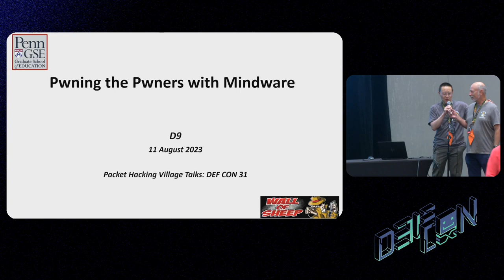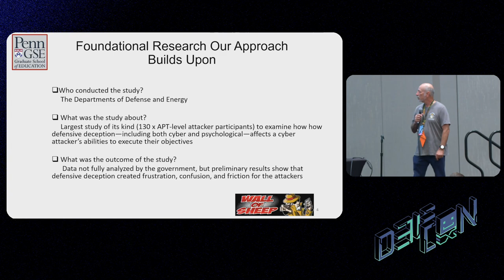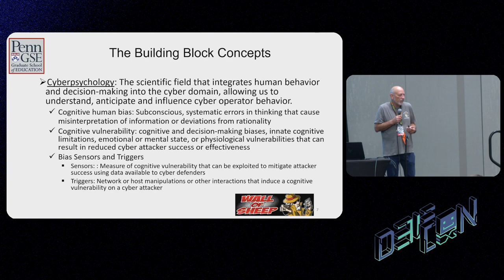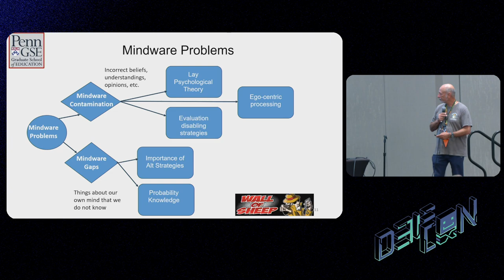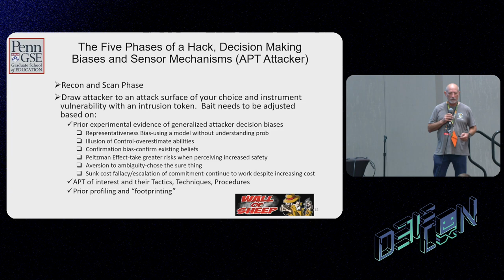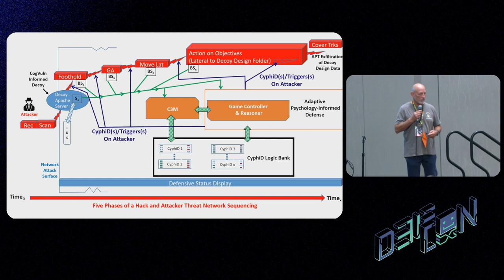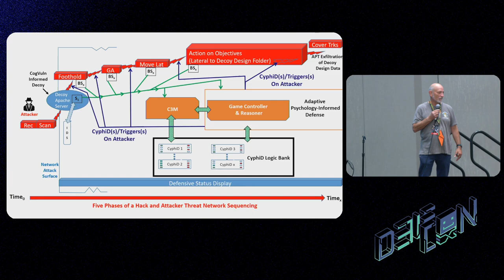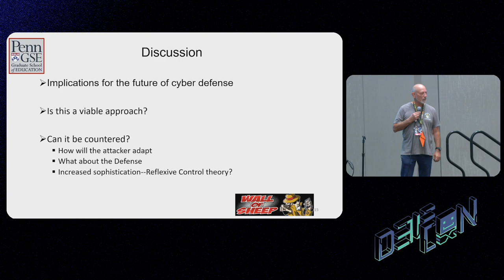DEF CON 31 - Packet Hacking Village - Pwning the Pwners with Mindware - Frank D9 DiGiovanni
Traditionally the cyber attacker has an asymmetric advantage over the cyber defender. But does it have to be that way? Is it possible for the cyber defender to take an "offensive stance." This talk will show how the emerging science of cyberpsychology and the leveraging of AI can provide the defender with the ability to pwn the most vulnerable component in the cyberattack kill chain, the attack's human operator. Leveraging the DoD's "Tularosa Study," this talk will cover a theoretical framework for achieving this objective, outline an operational vignette, and then cover some the specifics for such an approach.